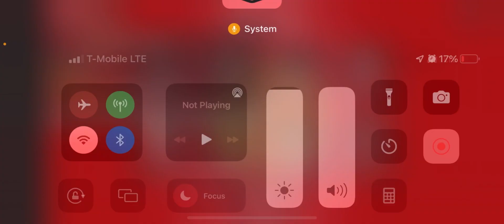Uno again (it shortens cause of storage AGAIN.)